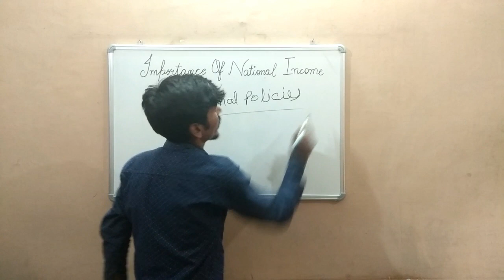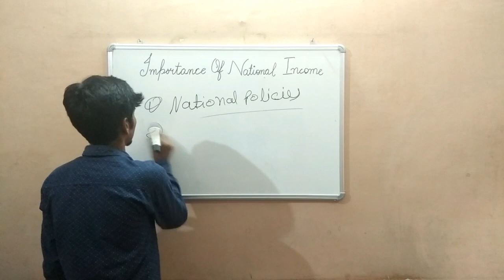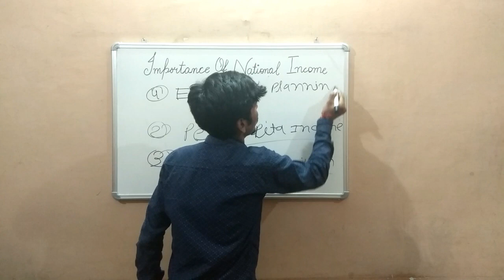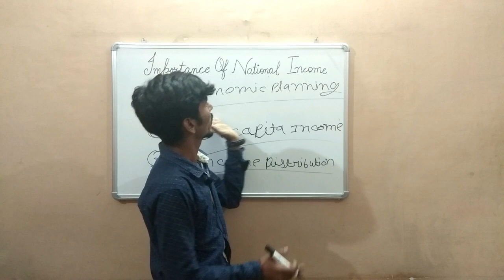Importance of NATIONAL INCOME | राष्ट्रीय आय का महत्व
National Income plays a very importance role in understanding the status/growth of our Country?

In this video we have discussed several points on Importance of NATIONAL INCOME.